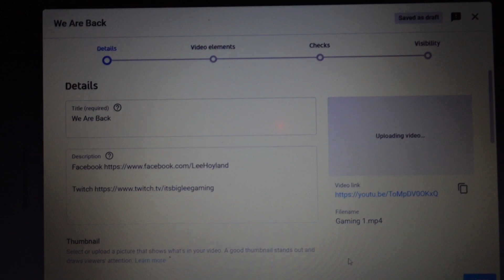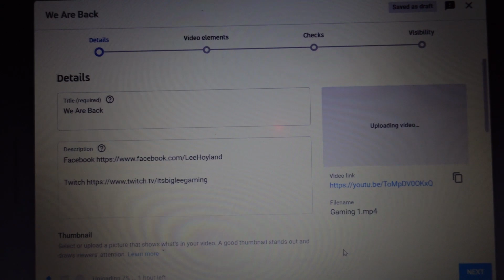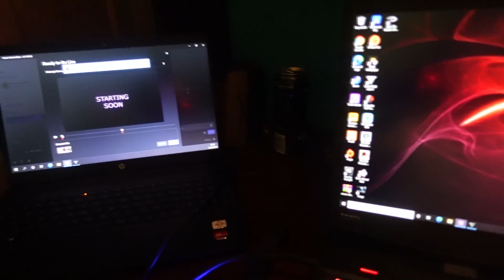Guess Who's Back